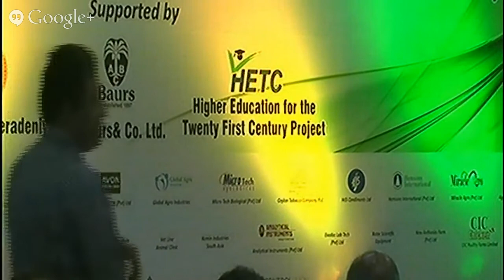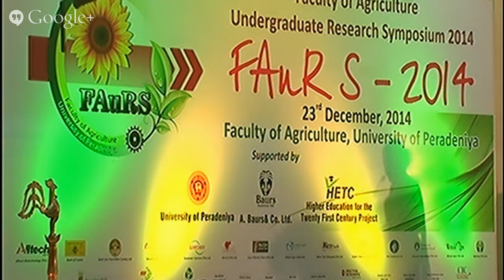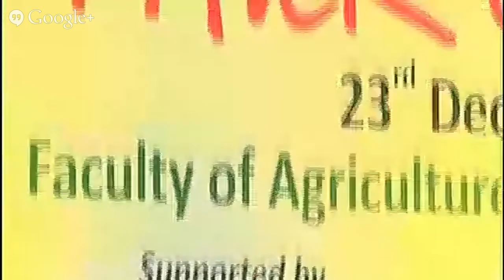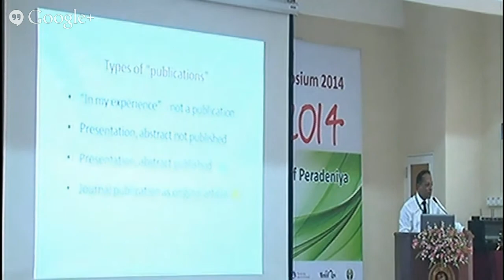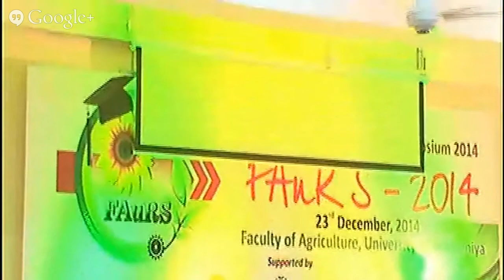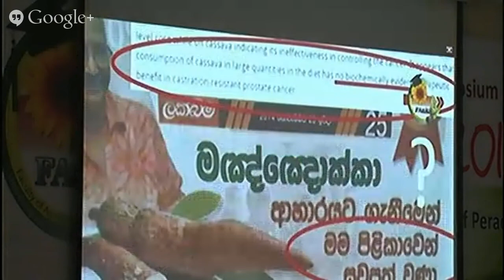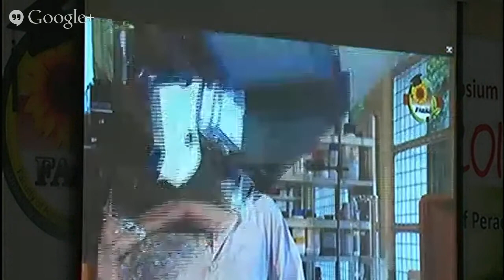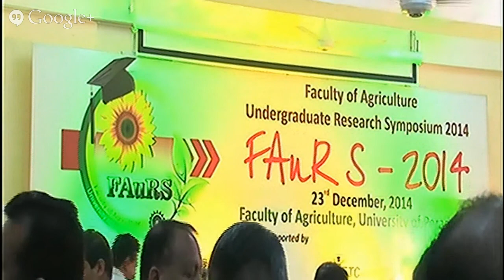FAURS-2014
Undergraduate Research Symposium . 23rd December,2014. Faculty of Agriculture.University of Peradeniya